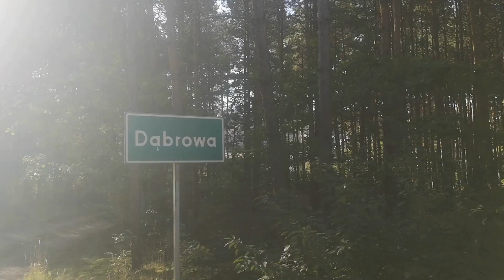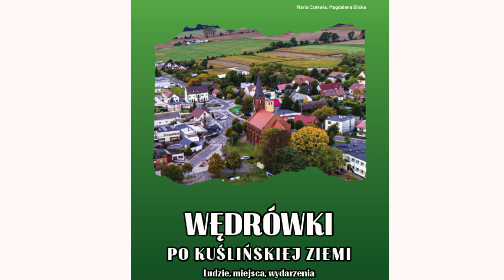Wędrówki po Kuślińskiej Ziemi – Dąbrowa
Cyfrowe rozszerzenie publikacji Wędrówki po Kuślińskiej Ziemi - Ludzie, miejsca, wydarzenia... Wideo - materiały własne Zdjęcia - materiały własne, archiwum sołectw, szkół, organizacji, OSP, przyjaciół i partnerów